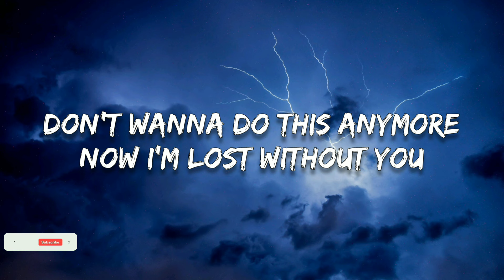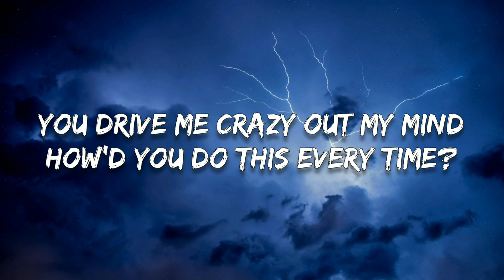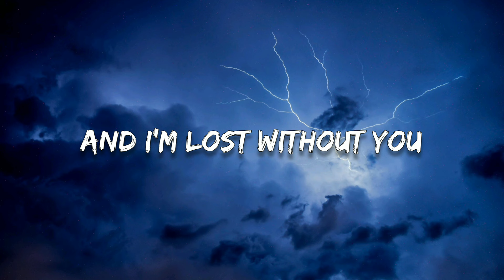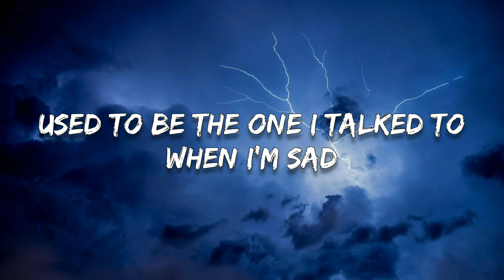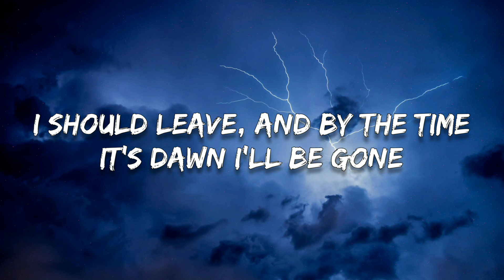Rival - Be Gone (Lyrics)(feat. Caravn)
🔸Follow HeatNights

🎤 Lyrics
You just walk right out the door
Don't wanna do this anymore
Now I'm lost without you
You drive me crazy out my mind
How'd you do this every time?
Used to be the one I talked to when I'm sad
Can't you see, now tainted love is all we have?
Our issues run so deep
Now when I try to sleep I feel so bad
I should leave, and by the time it's dawn
You're so distant when you're home
Always hanging by your phone
Do I even know you?
And I get paranoid sometimes
'Cause I know that you ain't mine
And I'm lost without you